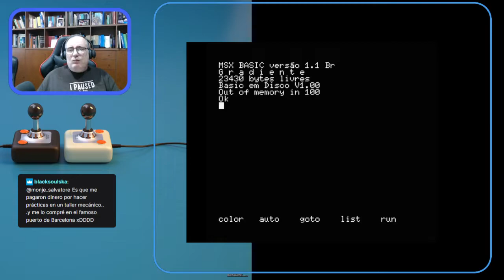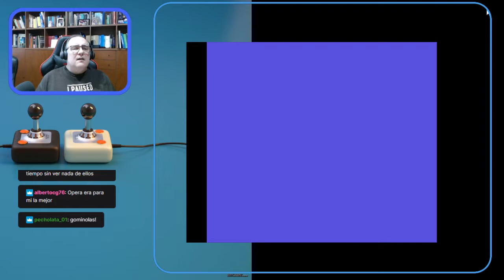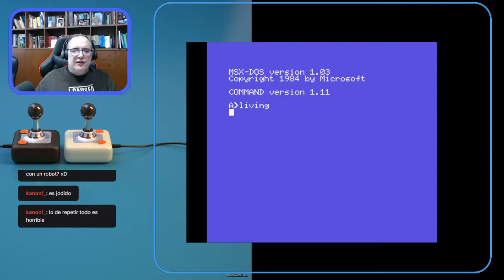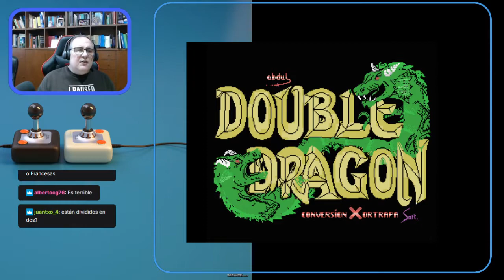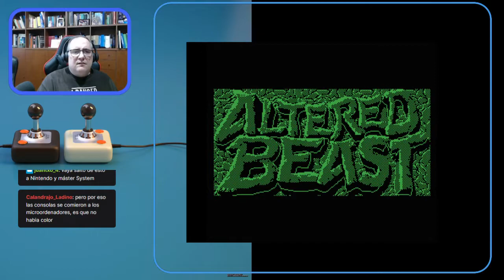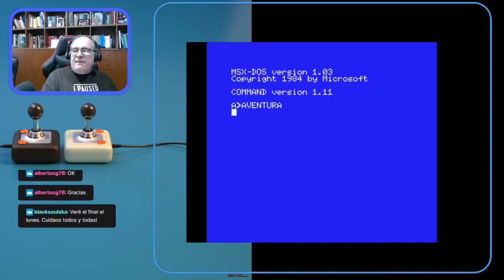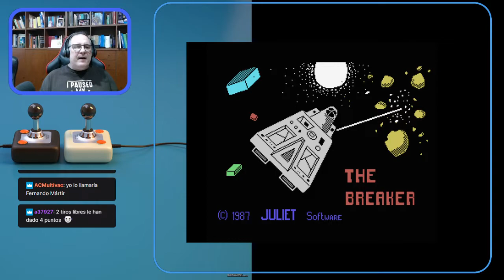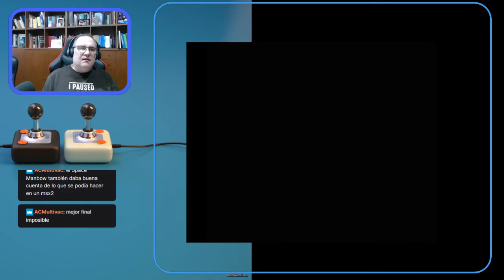El Blog de The Punisher Live! #15: ¡Cutreconversiones a MSX!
Hoy, averiguaremos aquello de si los usuarios de MSX se quejaban con razón de las conversiones para su sistema, o solo eran unos llorones

Músicas:
"Getting it Done", "Ouroboros"